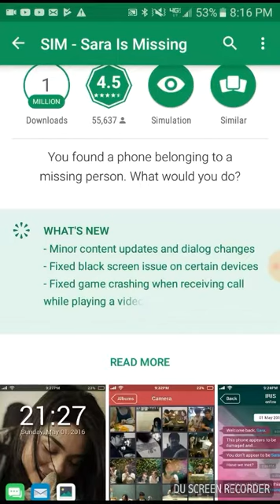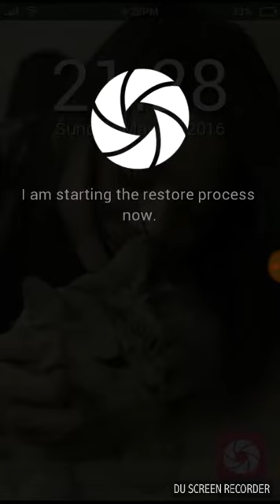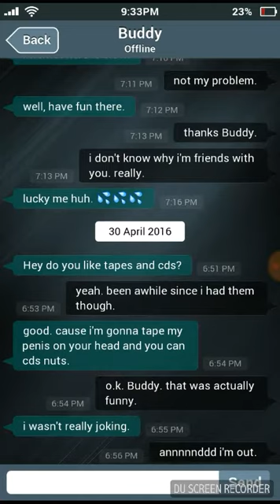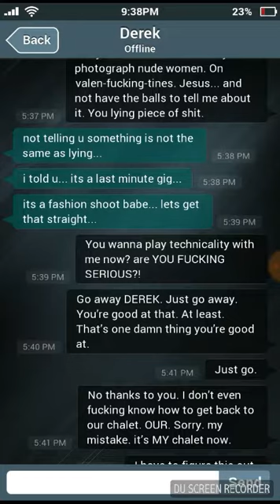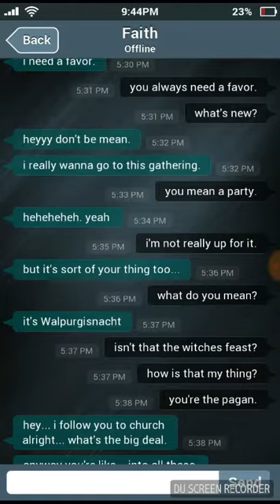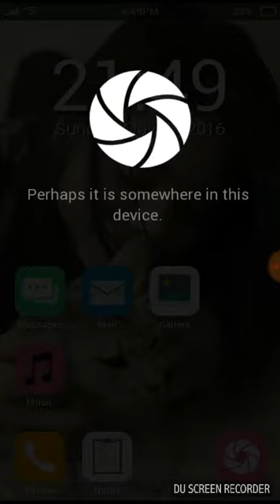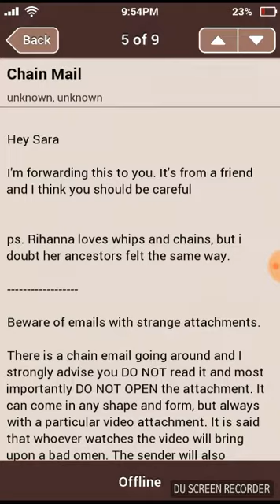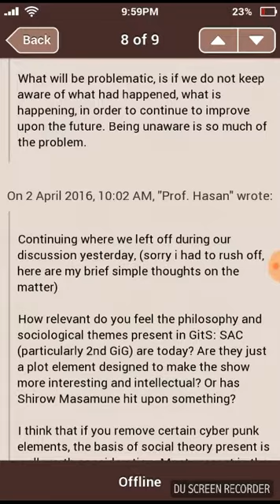Sara, You have a weird phone... | Sara Is Missing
What's up random people of the internet!?
My name is Cyber Aka Bree and welcome back to another video!!
Today I play a game call Sara Is Missing, a game where you find a lost phone and try to find out what happened to the owner!!
This game scared the crap out of me lol!!
Anyway my name is Cyber Aka Bree and I'll cya people later!!
Cyber Out!!! 😎